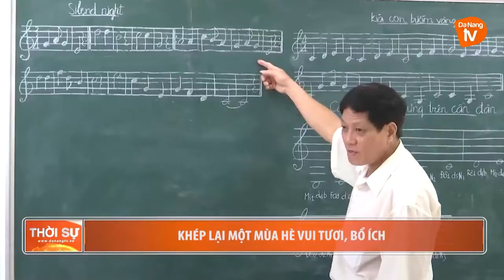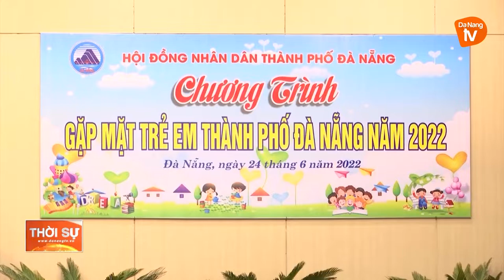KHÉP LẠI MỘT MÙA HÈ VUI TƯƠI, BỔ ÍCH